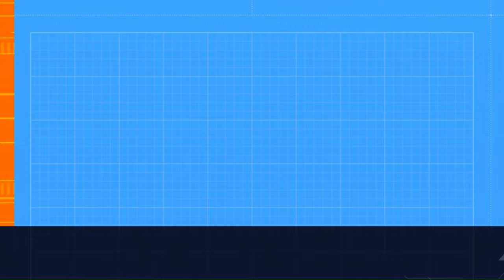[Nukaworld DLC] Nukaworld Day 06: Safari Adventure || Full Gameplay [4K-60FPS]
*Short Description:*
This series contain all gameplay of Fallout 4 - Nukaworld DLC with no comment. Just like others, I record the gameplay by Xbox Gamebar and export as 1080p video. Due to my purpose to record this game as diary day by day (real day time, not in-game days' time), this gameplay has been dismissals various of loading scenes, death reload and etc., especially - no cheating/console code (if you see any of cheating/using of console code, it means I have been forced to be use due to bug or glitching. I will make a note of them before of using).

*Involved Quest:*